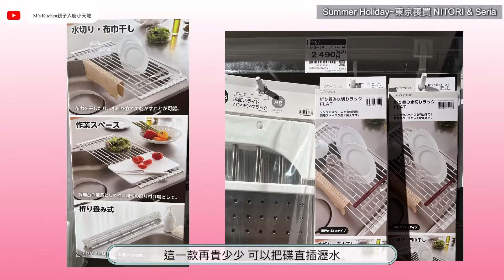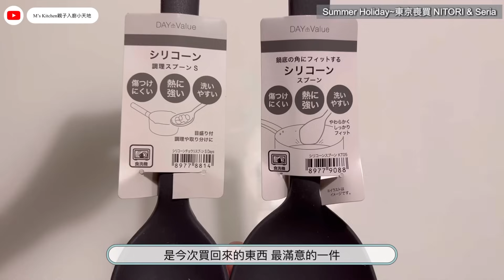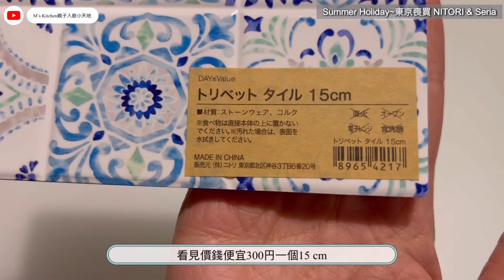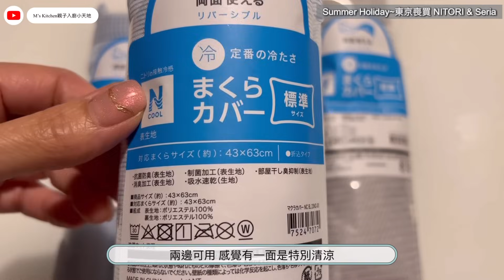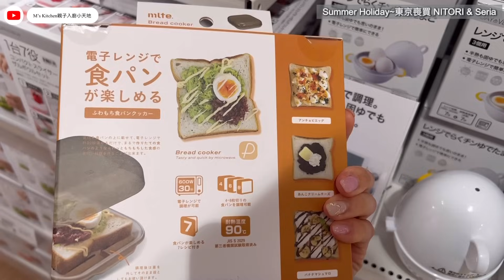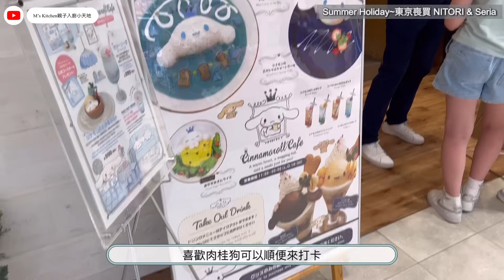東京~喪買之旅［完結篇EP6 ］NITORI家品店+Seria100円店｜2店合￼集｜人氣貨品｜48件x100円開箱| 家￼品廚具｜所有戰利品～完結篇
大家好👋🏻
我的頻道除了分享一些烘焙及烹飪影片
最近加入了～分享影片～

這是我｛第69條｝分享影片
✈️最多加入▶️我的旅行影片✈️

如果大家喜歡這類型的影片
分享轉載給家人朋友觀看

你的支持給我力量
讓我繼續努力及不斷改進
去製作更多不同類型的影片分享給大家

⚠️影片放出時，我入面介紹的貨品可能缺貨，大家可以follow /追蹤，我IG / Facebook ，如果我看到有補貨，會第一時間出post通知大家

✅經常出食譜在我的FB/IG
可以
👍🏻讚好及追踪FB專頁/IG
收看我最新帖文

👋🏻👋🏻{PM / DM}

👍🏻讚好及追踪FB專頁👍🏻